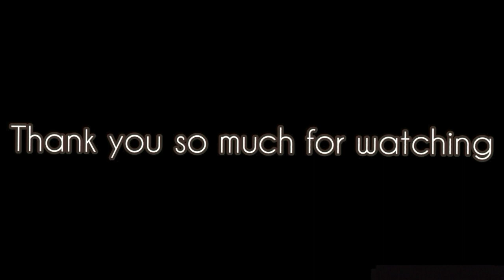ZOMBIE ATTACK/WAVE AS A SOLO (OPERATION BASE)|Last Day Rules Of Survival |Last Island Of Survival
Thank you for all the support on my last video

Last Island of Survival Unknown 15 days is a multiplayer survival sandbox mobile game that is packed with action and adrenaline. On this remote and post-apocalyptic island, your only goal is to survive. And there is a lot of threats, that will try to stop you from achieving this goal! From hunger and dehydration to dangerous wildlife, opportunistic players and other mysterious dangers. You will need to gather resources, build your own bases, craft various handmade weapons and ensure that nobody’s going to steal your hard earned loot.